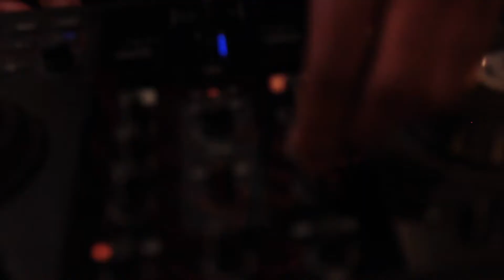Le Bruit Qui Court #02 : Vinyl ou MP3?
Le Bruit Qui Court épisode 02, pour une bonne soirée électronique plutôt vinyl ou MP3 ?

Venez nombreux au Marathon Electronique à Paris le 08, 09 et 10 mai 2015 !